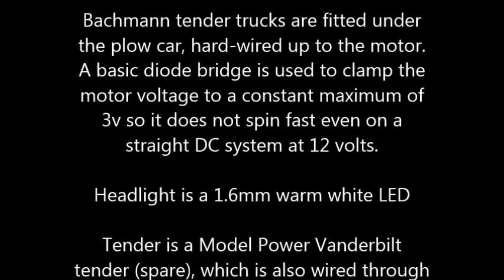N Scale Operating Rotary Snow Plow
An assembled Dimi Trains / Tichy Train Group rotary snow plow car, modified with electrical pickups and a slow speed coreless gearmotor so that the plow blade rotates at a realistic speed.